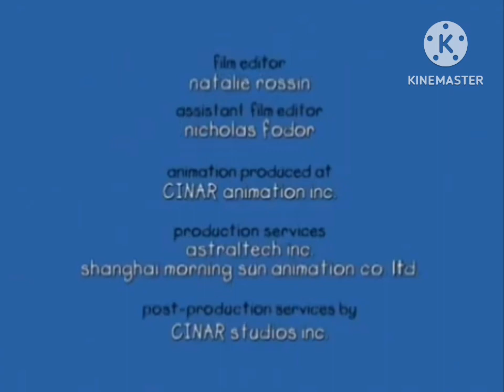Closing to Caillou: Caillou at Play 2004 VHS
Order
End Credits
Cinar Logo
Paramount Logo
That’s It